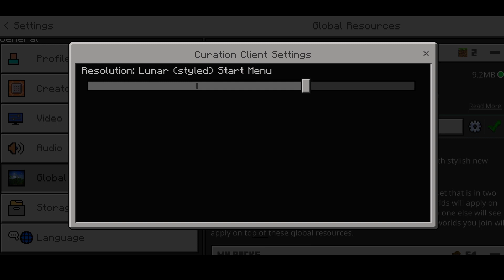Best fps boost client for MCPE 1.19.30+ || no lag better UI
, BEST UPDATE'S,